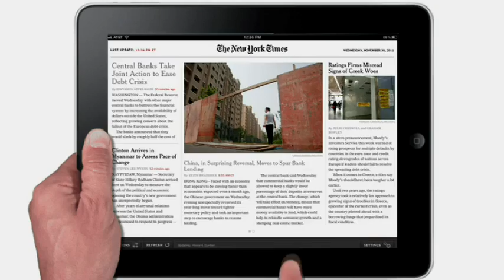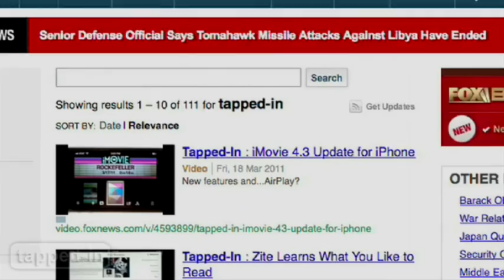Tapped-In iPad: Barefoot's World Atlas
Educational 'Google Earth' for kids